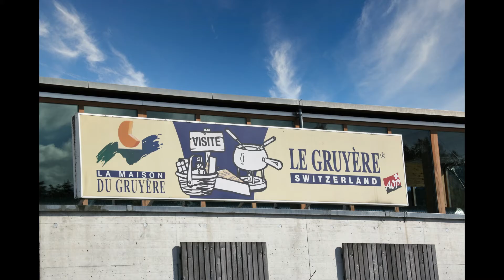Suisse 11 juillet 2020